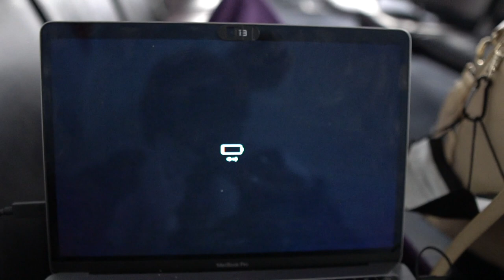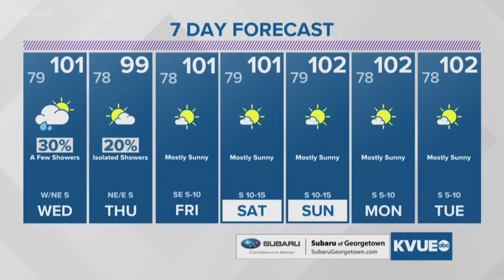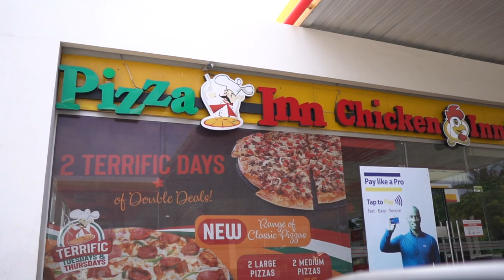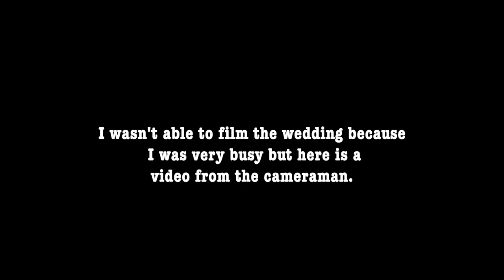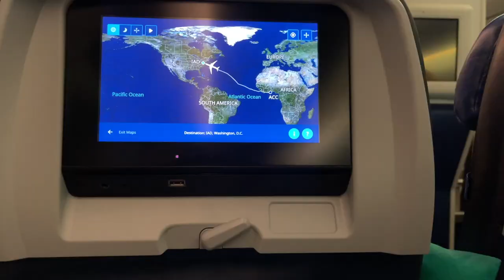GHANA TRAVEL VLOG PART 2,GHANA WEDDING,ACCRA,KUMASI |BEA VLOG 2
Hi loves,
I hope everyone is having an amazing summer and I also hope you enjoy this video. We are almost at 1000 subscribers so let's make it happen by the end of June.
Love you all and thanks for your support,
Sincerely,
Bea Afreh.

Check Out

FQA
Age: 22
Camera: Sony A6100
Video Editor App: Final Cut Pro

Sub Count: 669